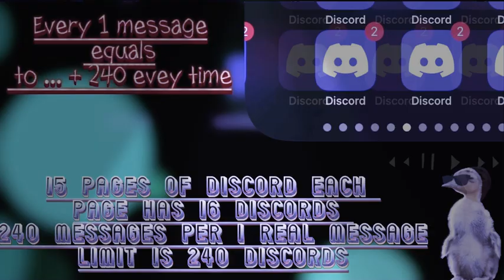Discord notification glitch ( this shouldn’t happen )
This happened on 18th November 2023 I just found out the glitch and it just happened